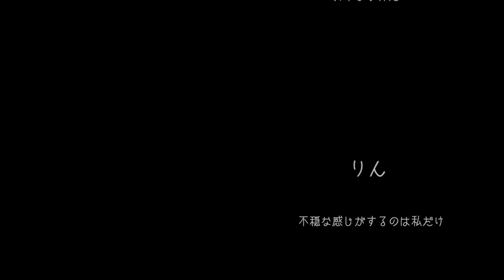爆弾で3人死亡、立候補者3人が拉致、不穏なミャンマー - ミャンマーニュース！11月26日